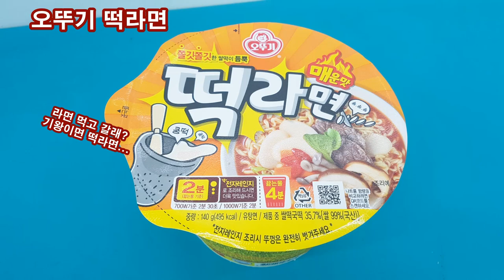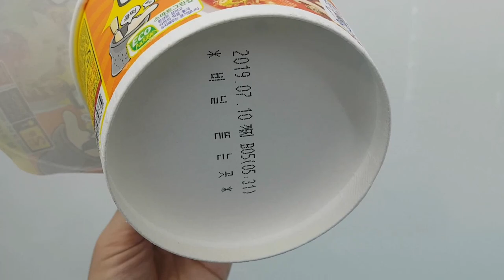설날이라서 🍜 떡국 대신 🍲 오뚜기 떡라면 리뷰 먼저 올려요 다들 새해 복 많이 받으세요 Ramen Mukbang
원래 촬영 순서 상 다른 리뷰들이 앞에 있는데, 설날이라서 올리는 순서를 좀 바꿨어요. 다들 기해년 새해 복 많이 받고 떡국 든든히 먹고 새뱃돈 두둑히 받는 설날 되기를 바라요~ +_+